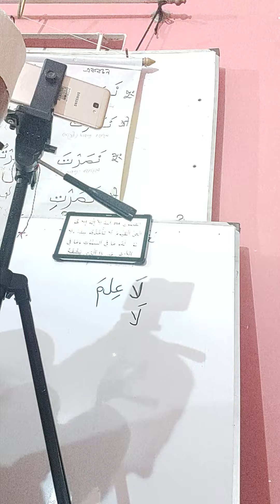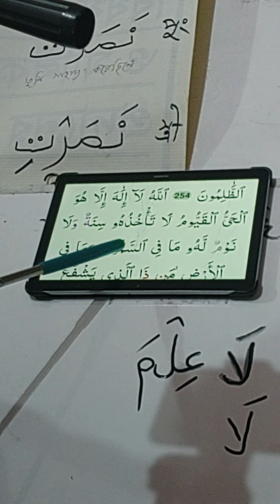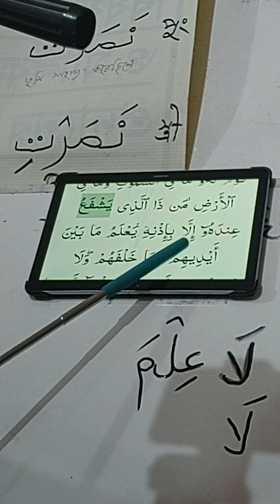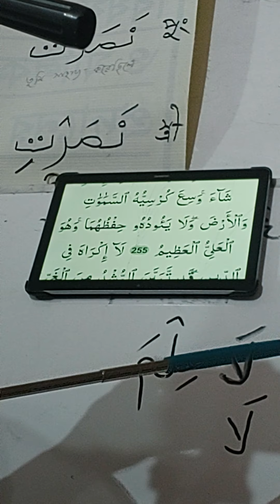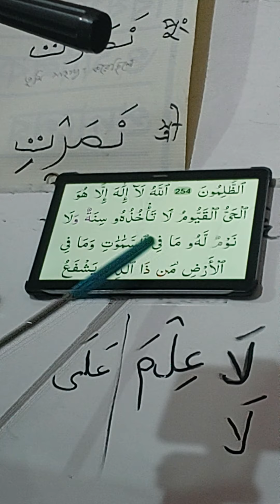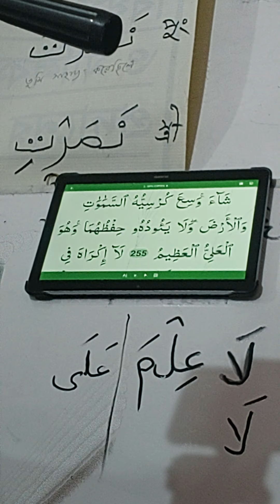8 Sep/20 আয়াত আল কুরসি অর্থ বুঝে শিখি সহজ ব্যাকরণ সহ আধুনিক নিয়মে